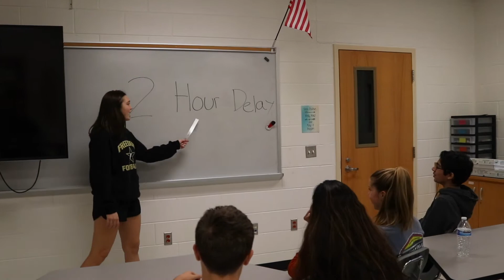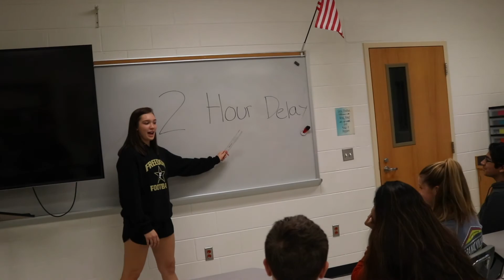Two Hour Delays be like..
Wayde better call a two hour delay
If you see this video posted we got a 2 hour delay.

🔽Vlog Equipment🔽

Canon 80D
RØDE VideoMic GO On-Camera Shotgun Microphone
Joby Gorillapod 3K Tripod